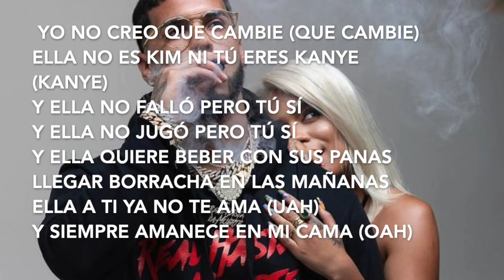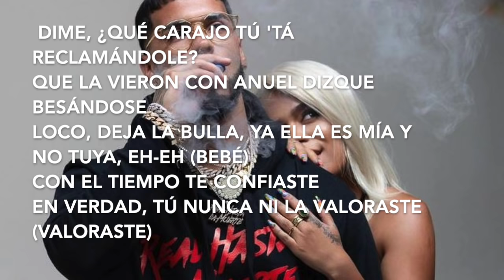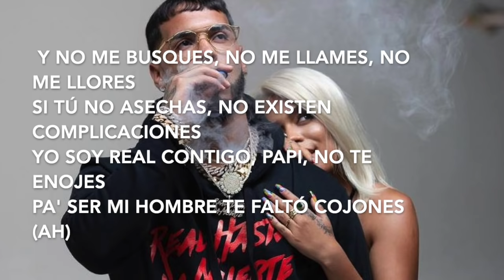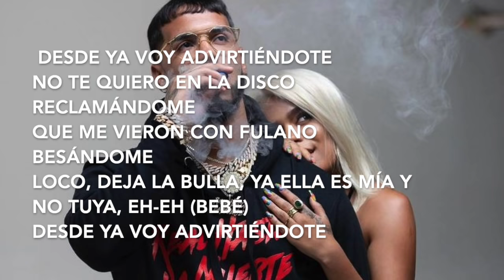Miss Lonely Remix 2 (LETRA) - Anuel AA, Karol G, Sech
Las canciones del momento con letra para podérselas aprender.

Si no nos conoces somos un canal el cual ofrecemos videolyrics de canciones en español y artistas conocidos mundialmente. Hacemos todo lo posible para poder hacer un lyricvideo de cada canción que lo va a petar y así ademas de ayudaros a saber antes que vuestros amigos las mejores canciones en español y poder recomendárselas.
¡SEREIS LOS REYES DE LA FIESTA!

Puedes seguirnos en Instagram @lyricsmusicenespanol donde podrás ver los nuevos posts de nuestros nuevos videolyrics.

Comenten si les ha gutado la nueva canción de Sech, Anuel AA y Karol G  y recomiéndanos otras canciones para hacer.

Letra Miss Lonely Remix 2:

[Anuel AA]
Oh-oh-oh, oh-oh
Oh-oh-oh, oh-oh, oh
Mera, dime Sech
Anuel (Karol G)
Real hasta la muerte, ¿oíste, bebé? (uah)

Yo no creo que cambie (que cambie)
Ella no es Kim ni tú eres Kanye (Kanye)
Y ella no falló pero tú sí
Y ella no jugó pero tú sí
Y ella quiere beber con sus panas
Llegar borracha en las mañanas
Ella a ti ya no te ama (uah)
Y siempre amanece en mi cama (oah)

[Sech y Anuel AA]
Desde ya voy advirtiéndote
No te quiero en la disco reclamándole
Que la vieron con fulano besándose
Papi, deje la bulla, ya otro tiene la suya
Ella conmigo está olvidándote
Dime, ¿qué carajo tú 'tá reclamándole?
Que la vieron con Anuel dizque besándose
Loco, deja la bulla, ya ella es mía y no tuya, eh-eh (bebé)

[Anuel AA]
Con el tiempo te confiaste
En verdad, tú nunca ni la valoraste (valoraste)
Todo era un trampa-a
Tú la tenía' sumergi'a en tus garra'-a
Y yo siempre la traté como una reina-a (uah)
La mujer más bella, ella es mi princesa-a
Mi bebecita está rica-a (rica)
Contigo ella ni se sentía bonita (-ta), uah-uah, baby

[Anuel AA y Sech]
El alma de ella es tan dura (uah)
Y la reconciliación está dura (uah)
Tú ere' una enfermedad y no hay cura (uah)
Y sin duda, primero vuelve Romeo con Aventura
Mujer madura (bebé)
La reconciliación está dura (oh-oh, dura)
Yo veo difícil que encuentre' la cura (uah)
Y sin duda, primero vuelve Romeo con Aventura (uah)

Dime, ¿qué carajo tú 'tá reclamándole? (oah)

[Sech]
Que la dejaron por una que se ve menos buena
Pero así va la vida, así que qué
Ella sigue su camino, nadie la enamora
Y no tiene la culpa de que

[Karol G]
No tengo la culpa que otro llame (hey)
Que otro quiera buscarme
Recuerda que uno se enamora con detalles
Ahora, sola, solita, voy en busca de lo mío
Y alguien más me dice: Tú eres mía
Y no me busques, no me llames, no me llores
Si tú no asechas, no existen complicaciones
Yo soy real contigo, papi, no te enojes
Pa' ser mi hombre te faltó cojones (ah)

[Karol G y Anuel AA]
Y ahora tú te quejas
A toda hora armando una novela
Yo nunca te fallé pero tú sí

[Karol G, Anuel AA y Sech]
No te quiero en la disco reclamándome
Que me vieron con fulano besándome
Papi, deje la bulla (uah-uah)
Mista Bombo making hits

[Anuel AA]
Bebecita
Bebe-bebecita
Anuel
Mera, dime Sech, ¡brr! (¡brr!)
Karol G, Karol G
Lo' intocable', ¿oíste, bebé?